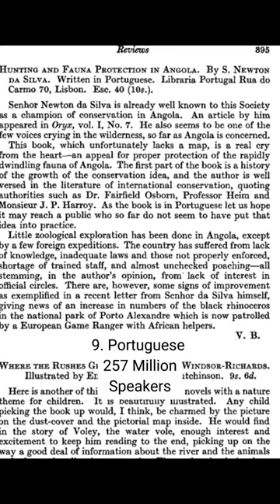Top 10 Most Spoken Languages in the World 2023 Part 1